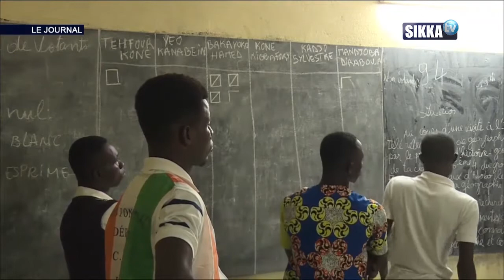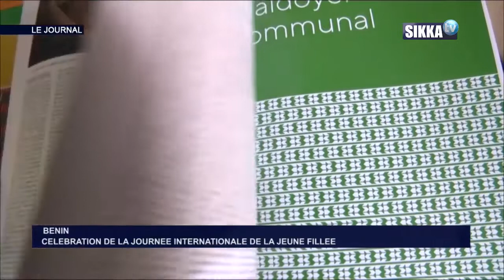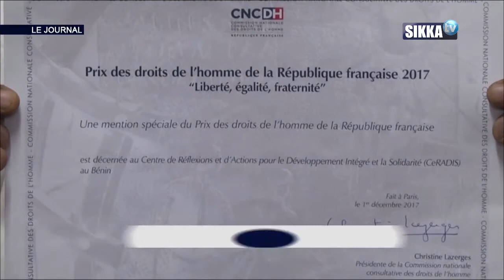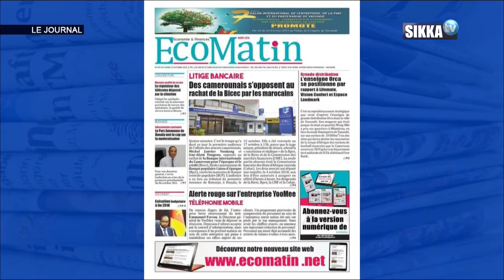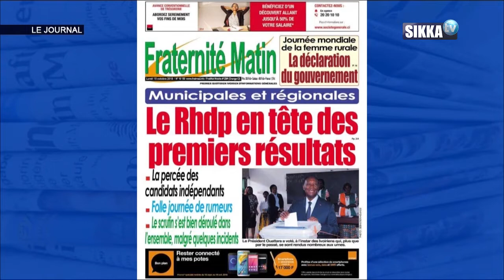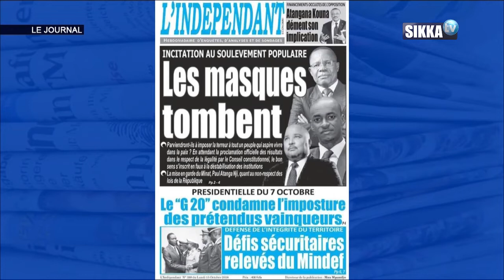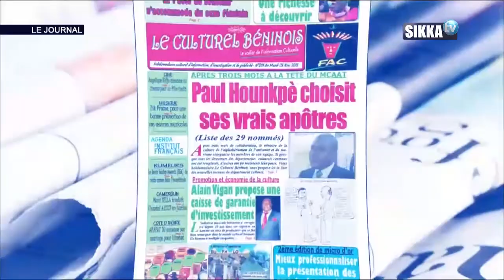JT SIKKA 12H DU 15 10 18